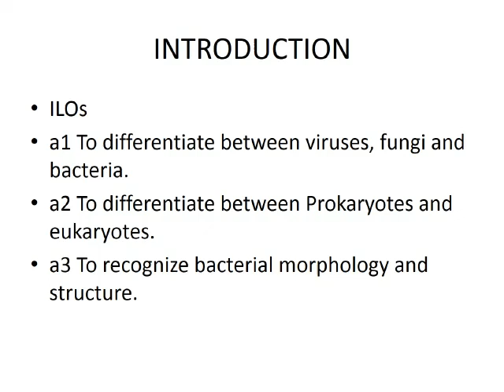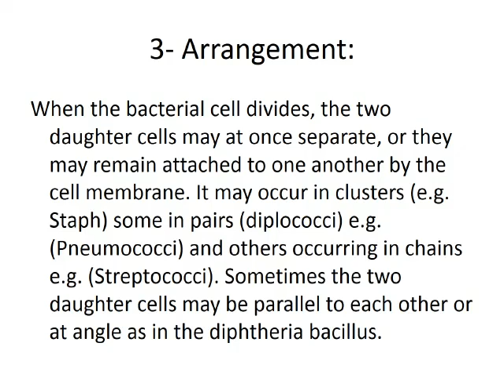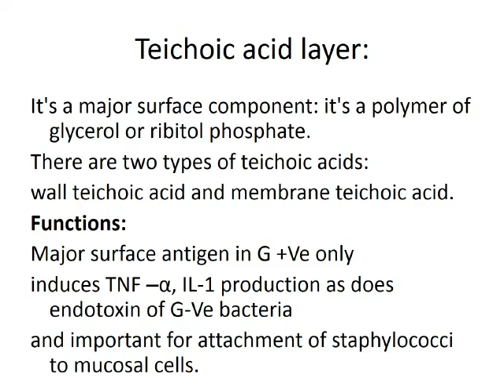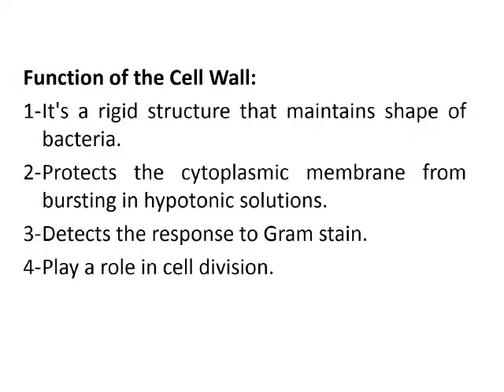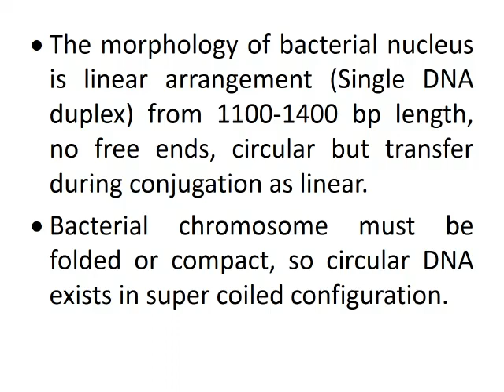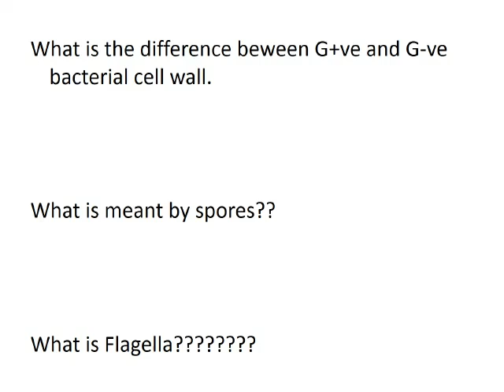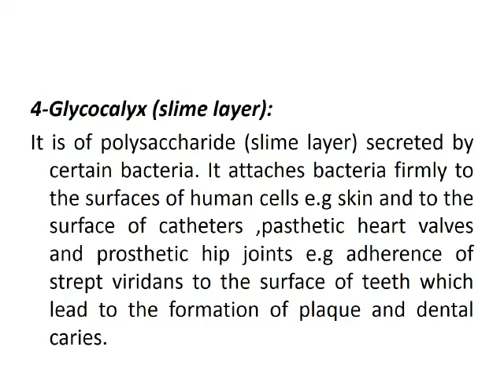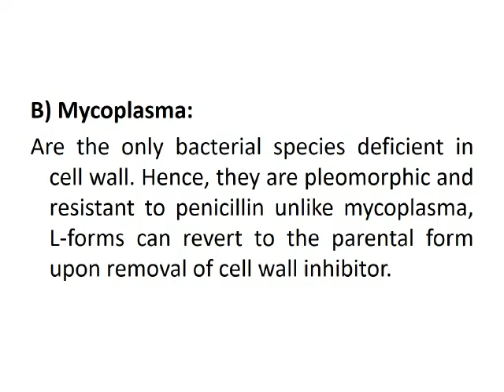Bacterial structure | Microbiology | lecture 2,3 | prof Michael Nazmy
Lecture 2,3 general bacteriology: Bacterial structure | Postgraduate course  | Undergraduate block 3 (general Microbiology and Immunology and Infection control) | prof Michael Nazmy